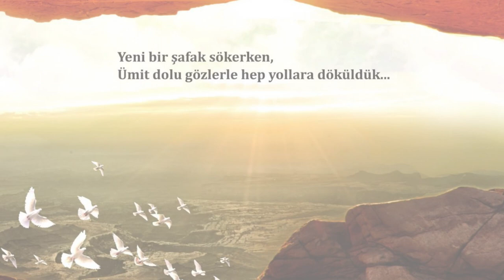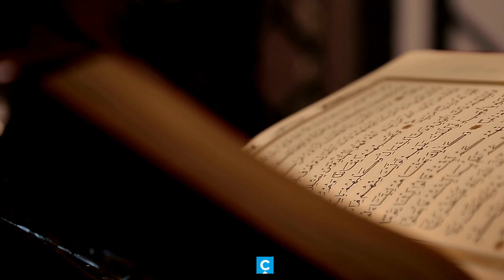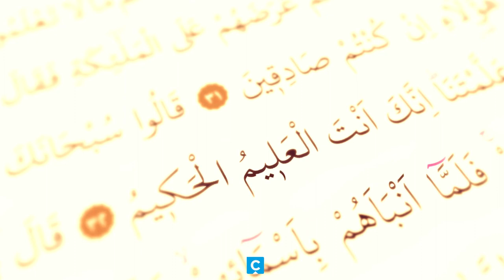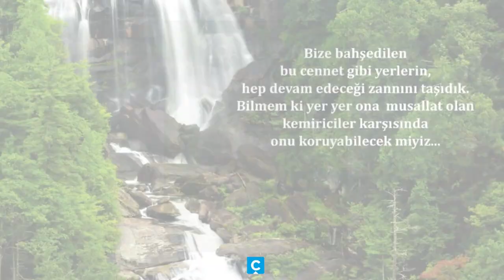Çağlayan Dergisi Ağustos 2023 Başyazı